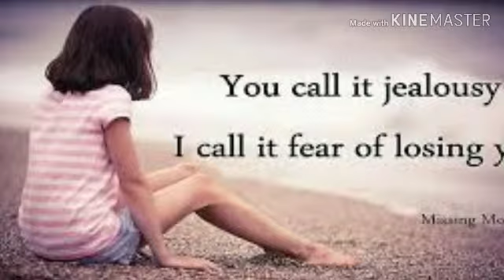Kab_Tak_Yaad_Karoon_Main_Usko___[FuLL_Hindi_Sad_SonG]_PaGLi000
SonG_Kab Tak Yaad Karoon Main Usko

Hindi_Sad_SonG